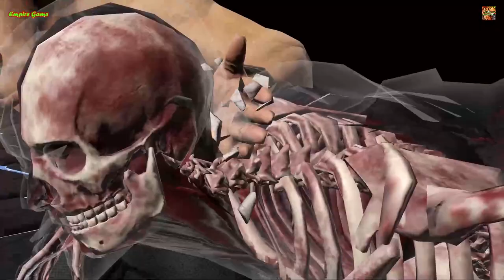MK Mobile. Dark Queen's Fatal Tower Battles 141 - 145